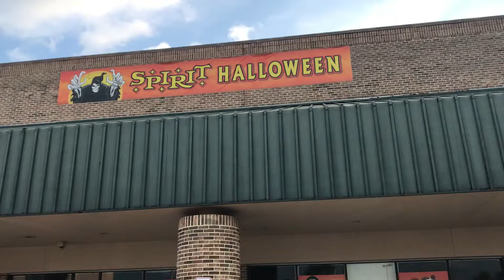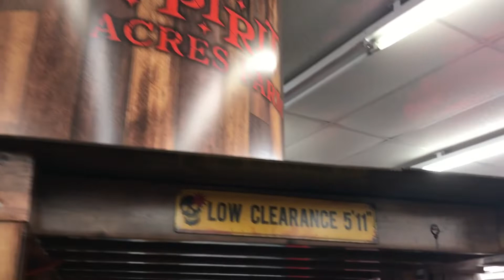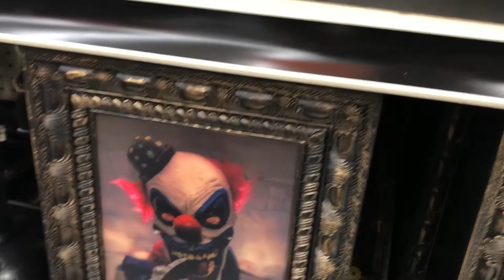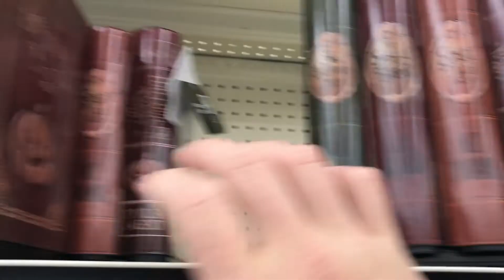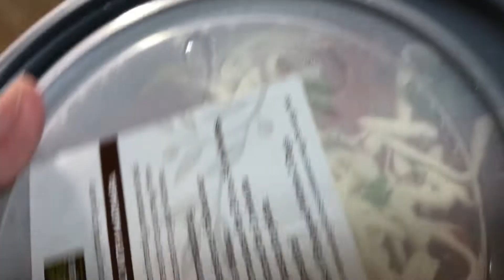Searching for Halloween Decorations at Spirit, Big Lots & Target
Halloween Decorations are starting to appear at Spirit Halloween, Big Lots and Target! Halloween is here!